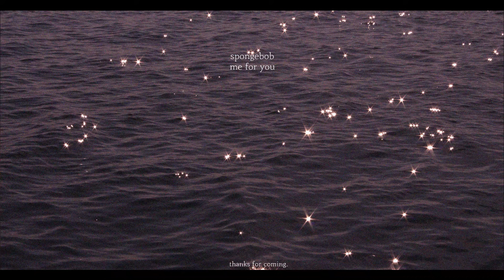숨 가쁜 날이 지나가고 홀가분해졌다 (playlist)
가뜩이나 마스크 때문에 숨쉬기도 힘든데
가쁜 건 좀 그렇고 기쁜 건 좀 좋아